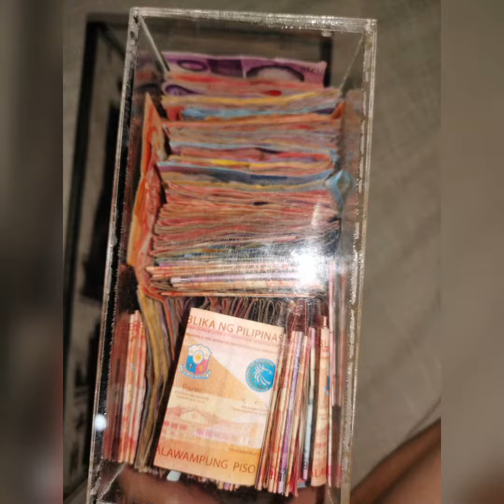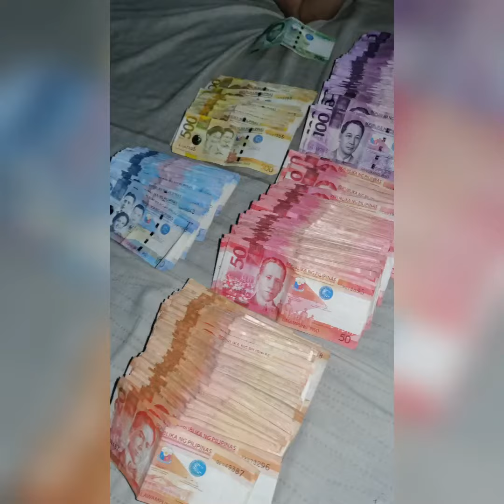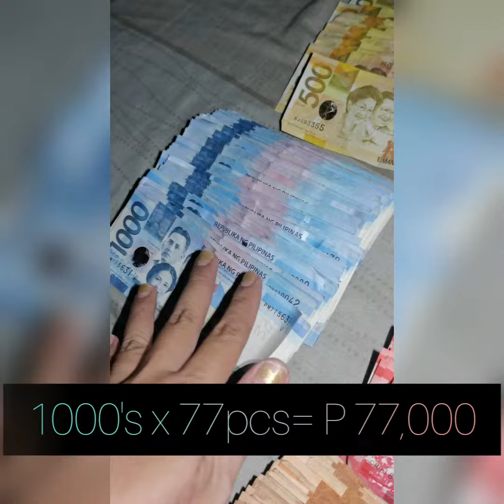IPON CHALLENGE FOR 5 MONTHS!!!